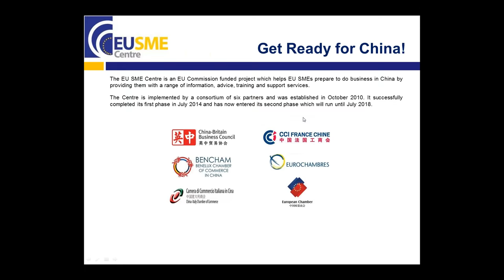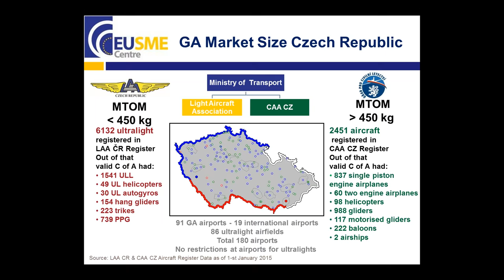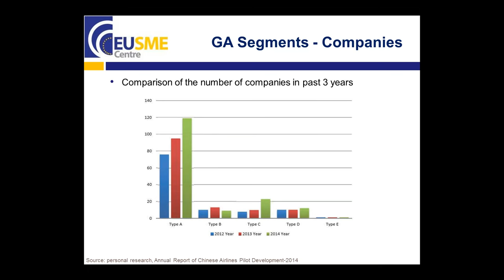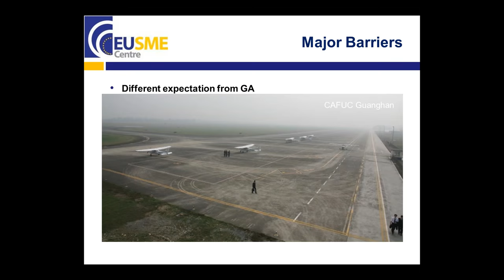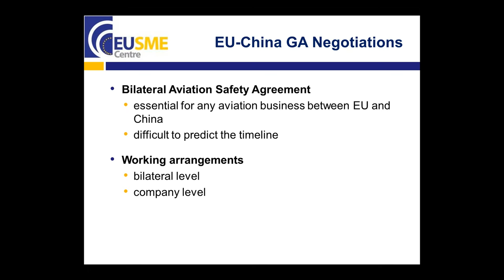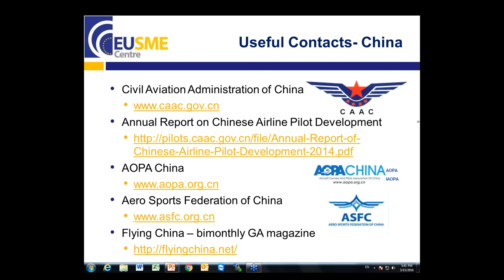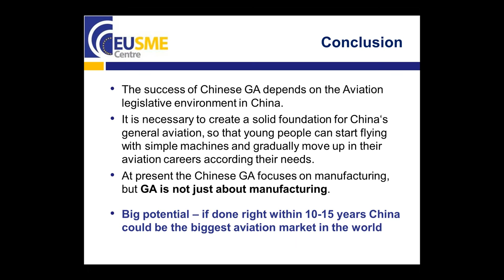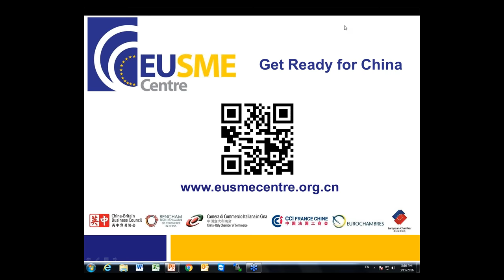General Aviation in China: Status, Challenges, Outlook and Useful Contacts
The general aviation (GA) in China is at its early stage of development, opening opportunities for European businesses. In this webinar, the Centre invites an expert who has engaged in negotiation with GA sector in China to share insights on the recent development of this industry in the country.

Join the webinar to learn about:
- Status of GA in China: Market Size, Segments and Growth Demands
- Major Barriers to Enter the Market
- Useful Contacts in China’s GA Sector